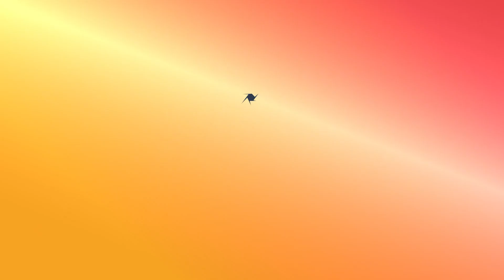La mêlée de presse du Parlement des jeunes 2024!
Xipei Huang et Dimitri Berestetskyy ont rencontré les chefs et cheffes des trois groupes parlementaires du Parlement des jeunes 2024. Des questions en lien avec les projets de loi à l'étude, le mandat d'initiative et la motion inscrite par l'opposition officielle leur ont été posées.